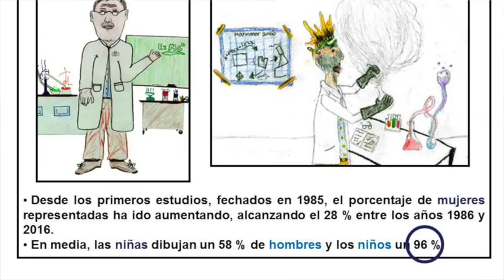Emakumeen ikusgarritasuna zientzian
Marta Macho-Stadler, Lauro Ikastola 21-22

KUKULUMENDI - Pertsonen talentua garatuz, Lauro Ikastolako hitzaldi saioak Batxilerrean.
KUKULUMENDI - Desarrollando el talento de las personas, ciclo de conferencias de Lauro Ikastola para Bachiller.